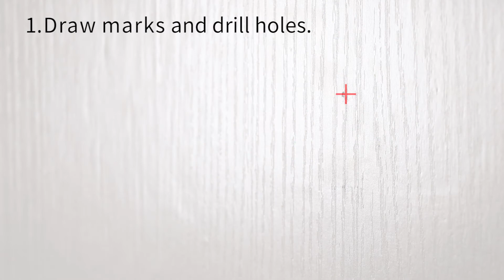Zebra Blinds CSZB002